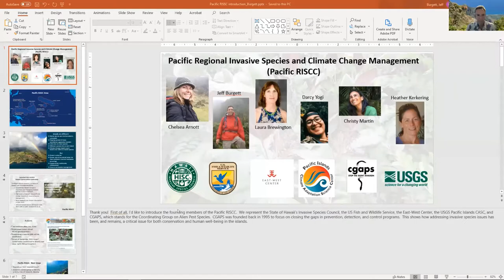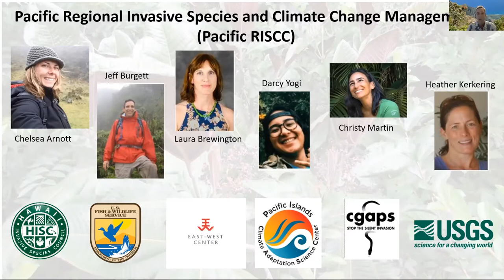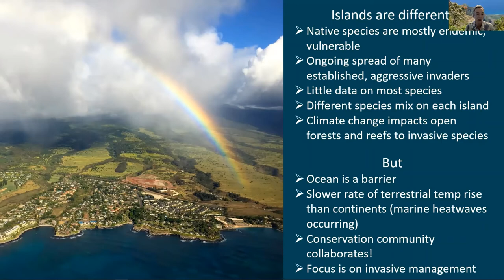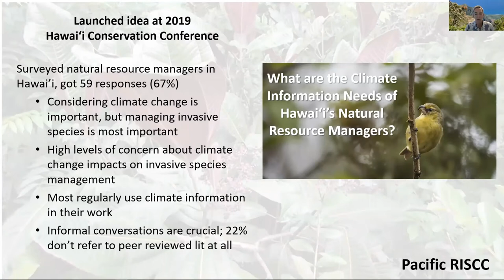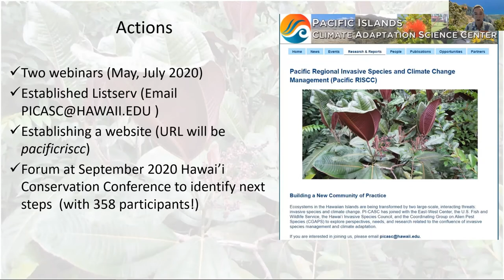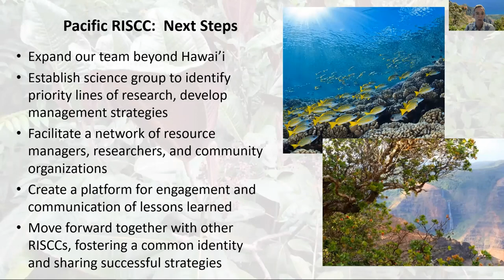Jeff Burgett PI RISCC Intro 1 20 21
Jeff Burgett brief overview of Pacific Islands RISCC Network activities